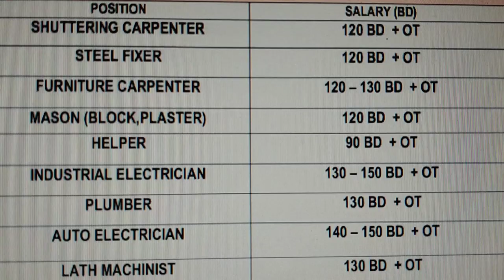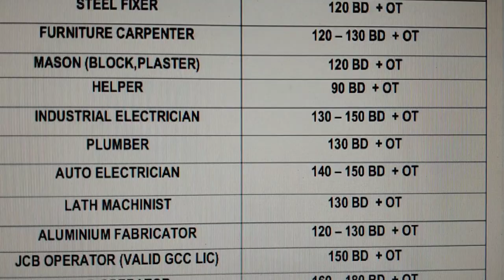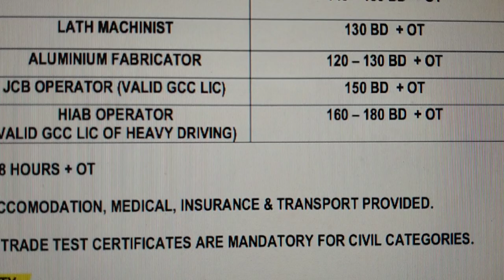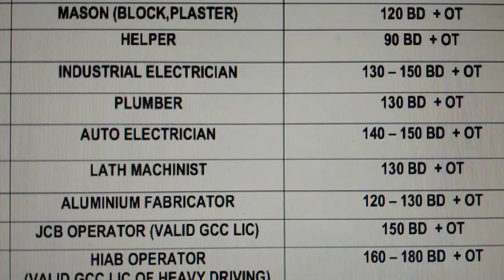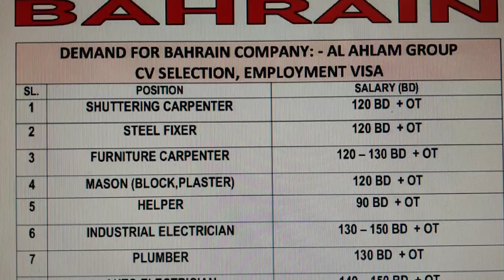FOREIGN JOBS.( BAHRAIN)M.Ph.094183-81725, 098161-71358, " FOREIGN EMPLOYMENT INFO"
All civil and others many Technician vacancy in Bahrain